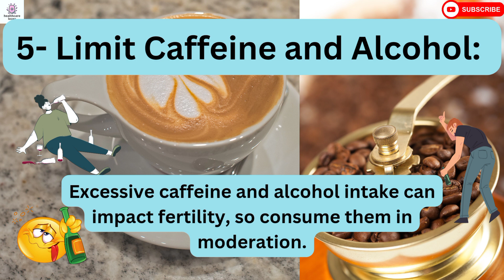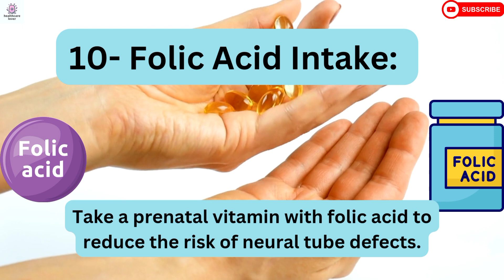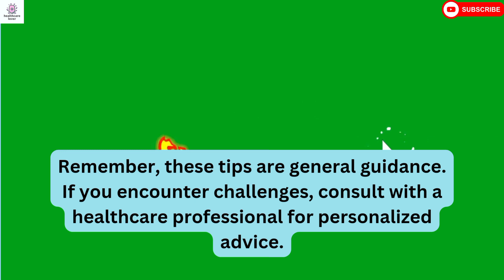"Top 20 Tips for Natural Conception - Your Ultimate Guide!"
Unlock Parenthood: Top 20 Tips for Natural Conception Revealed

Welcome to your ultimate guide for achieving the dream of parenthood naturally! 🌟 In this video, we unveil the top 20 tips for natural conception, providing you with valuable insights and strategies to enhance your journey towards becoming parents. Whether you're starting your conception journey or seeking additional tips, this comprehensive guide is your key to success.